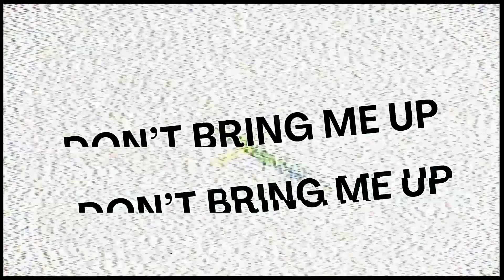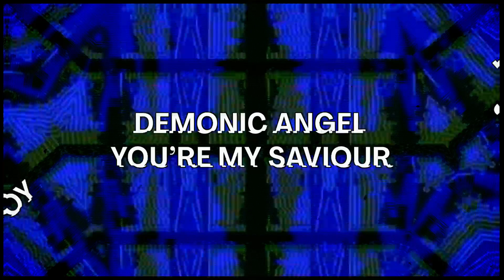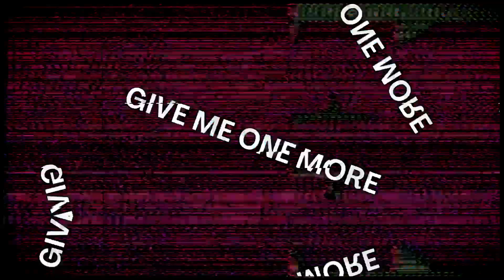Ramkot - One More | Official Lyric Video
Ramkot - One More

VIDEO: Ysbear

Written by Hannes Cuyvers, Tim Leyman & Tom Leyman
Produced by Hannes Cuyvers, Tim Leyman, Tom Leyman & Sebastian Omerson
Mixed by Hannes Cuyvers
Mastered by Frederik Dejongh at Jerboa Mastering